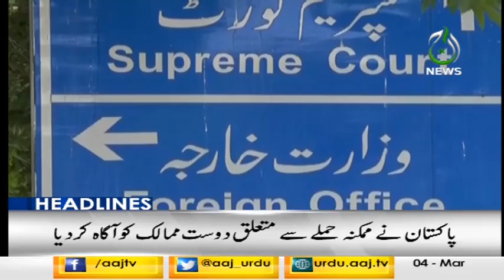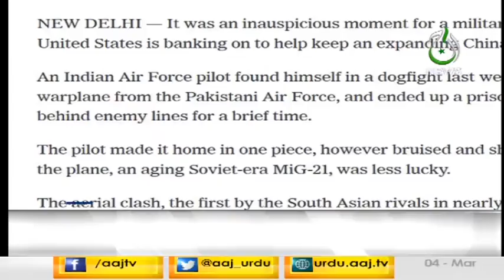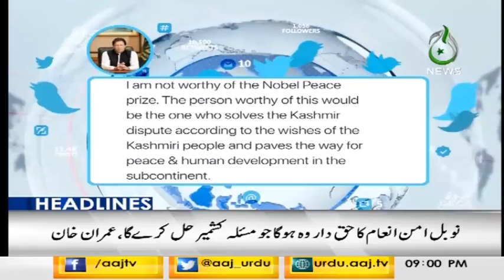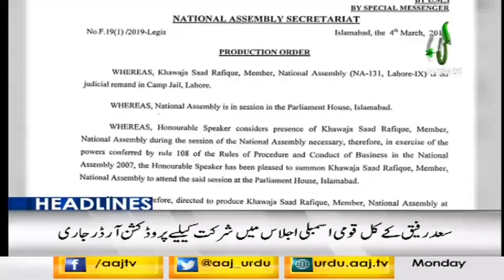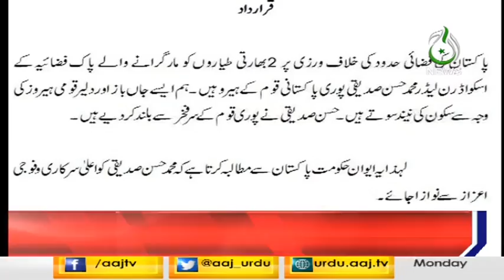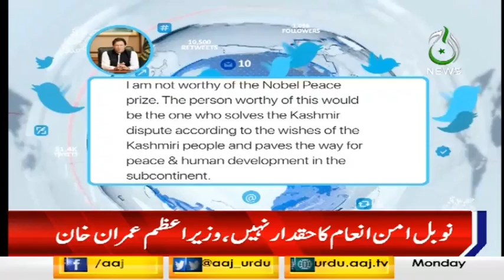Headlines 9 PM | 4 March 2019 | Aaj News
Faisla Aap Ka With Asma Sherazi | 4 March 2019 | Aaj News